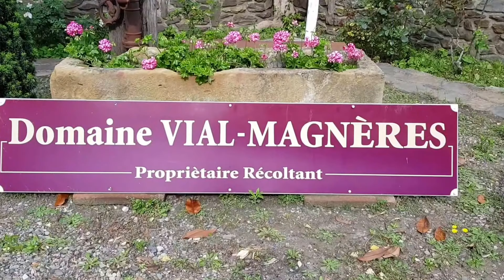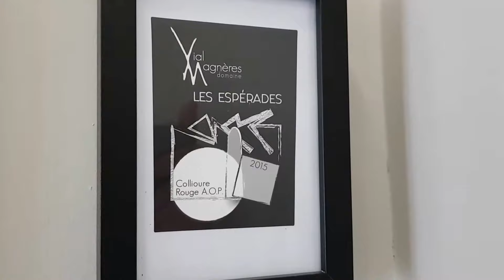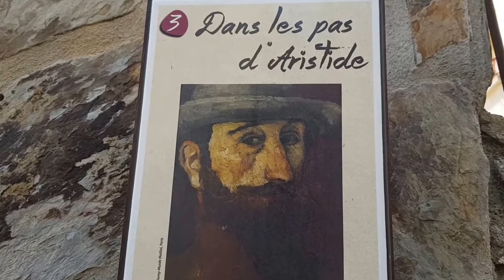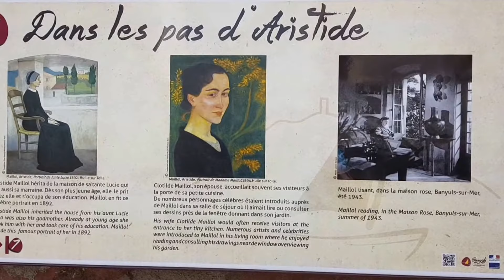Banyuls-sur-Mer y Collioure ¡Un pequeño paraíso!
En el corazón de la costa Bermeja, al pie de un prestigioso viñedo de terrazas, se encuentra la preciosa localidad de Banyuls-sur-Mer. La patria del escultor Aristide Maillol ofrece a sus visitantes y veraneantes un maravilloso abanico de posibilidades. Entre otras, el paseo marítimo jalonado de palmeras, las playas de arena y guijarros, el puerto deportivo, el instituto de talasoterapia, las bodegas de vino, así como también el acuario del laboratorio Arago, que muestra la fauna mediterránea, el sendero submarino de la reserva natural marina de Cerbère-Banyuls, y el jardín mediterráneo del Mas de la Serre.
A pocos kilómetros del centro urbano, el museo Maillol, instalado en la antigua casa donde vivió el artista, rinde homenaje al famoso escultor catalán con una notable colección de esculturas. Su tumba reposa en el jardín, cerca de la estatua El Mediterráneo, esculpida por el propio Aristide Maillol.
La población de Banyuls-sur-Mer cuenta desde finales del pasado año con un nuevo y funcional acuario, situado junto al Jardín Mediterráneo del Mas de la Serre, configurando la otra cara del Biodiversarium, museo formado por dos lugares complementarios que presentan la biodiversidad terrestre y marina de los Pirineos Orientales.

Collioure ha sido siempre fuente de inspiración para los escritores, poetas, cantantes, pintores y escultores de medio mundo. Picasso, Matisse, Derain, Dufy, Chagall, Marquet y muchos más han plantado su caballete para inmortalizar este pequeño puerto catalán.

Además cuenta con hoteles y restaurantes de la talla de Côté Thalasso; Relais des 3 mas; Le Fanal; La Balette; y Le 5ème Péché. Los dos primeros, con una estrella Michelin.